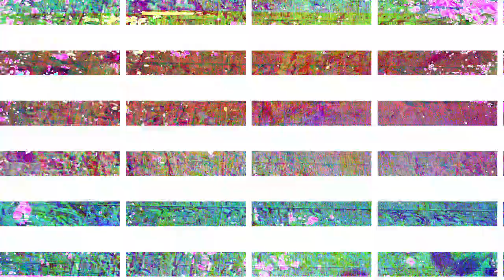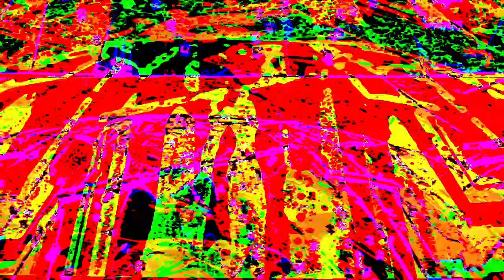[EPILEPSY WARNING] Movie 23 07 14 02h09m05s